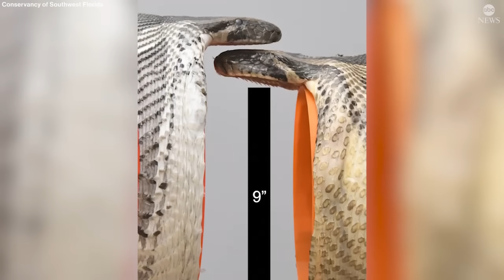How Florida biologists discovered a Burmese python swallowing a fully-grown deer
The scale at which the Burmese python is able to decimate the native wildlife population in South Florida is continuing to astonish biologists.